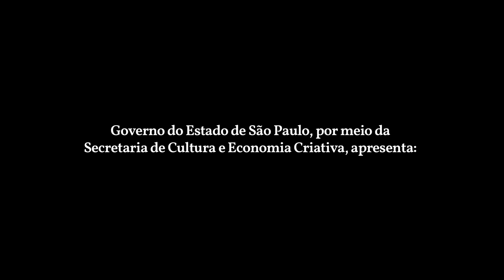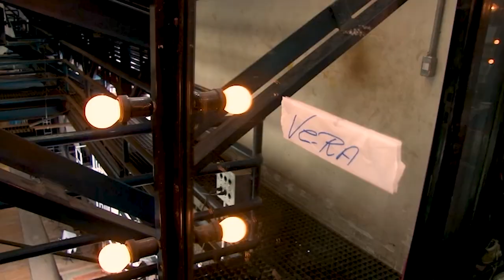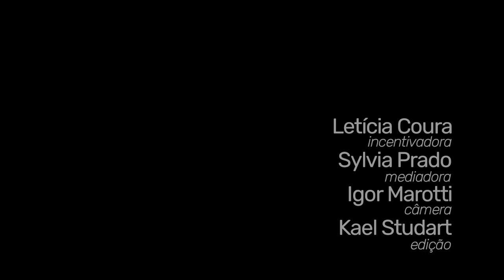videoaula NAS ALTURAS DO TEATRO OFICINA - com Cida Melo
O Governo do Estado de São Paulo, por meio da Secretaria de Cultura e Economia Criativa, apresentam "Nas Alturas do Teatro Oficina", uma videoaula de Cida Melo com o apoio do ProaC Direto 2022.

Cida Melo, camareira do Teatro Oficina desde 1999 até hoje, participou neste período de todas as montagens da Companhia. Responsável pelo enorme acervo de figurinos do Oficina, Cida fala aqui de seu trabalho no teatro, desde a organização dos figurinos de cada montagem, conservação, manutenção, organização da lavanderia, até sua relação com atores e atrizes durante as temporadas dos espetáculos. E ainda vamos conhecer melhor essa personagem vital para o teatro em seu canto de trabalho: Nas Alturas do Oficina.

Letícia Coura - incentivadora
Sylvia Prado - mediadora
Igor Marotti - câmera
Kael Studart - editor

TV UZONA